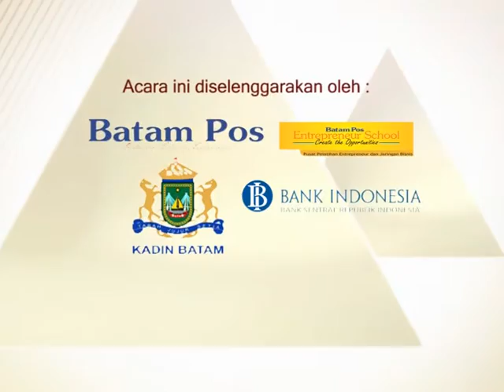Al Ahmadi Award Se-Sumatera 2015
Puncak acara Al -Ahmadi Award  se Sumatera tahun 2015 dikemas dalam bentuk Seminar dan Bisnis Matching. Dapatkan manfaat dan keuntungannya:
1. Database peserta seminar dan bisnis matching pelaku usaha se-Sumatera, Singapura dan Malaysia
2. Relasi Bisnis Baru
3. Peluang Bisnis Baru
4. Mengenal langsung pasar real Singapura dan Malaysia